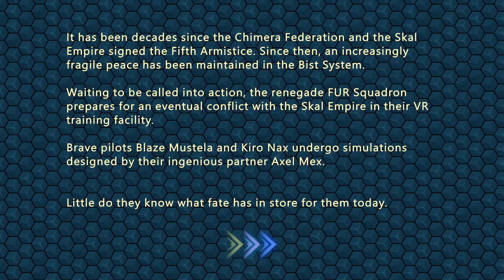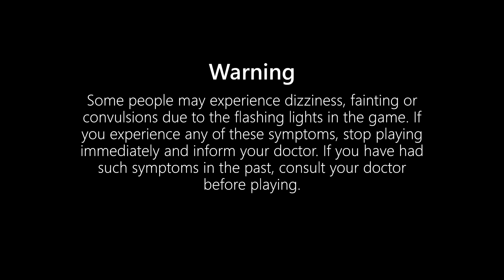Let's Play Fur Squadron Part 1